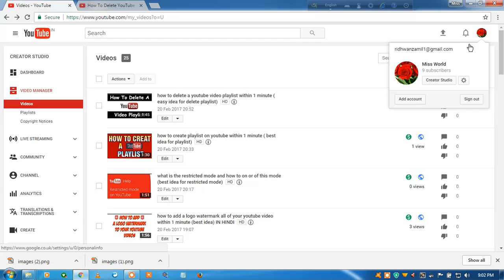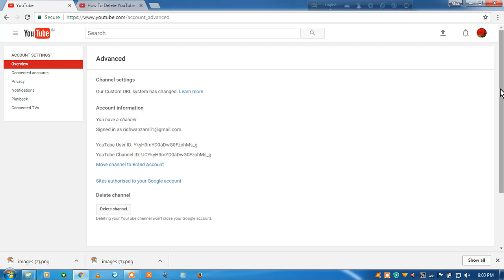how to delete youtube channel verry easily within 1 minute ( nice idea for delete youtube channel)